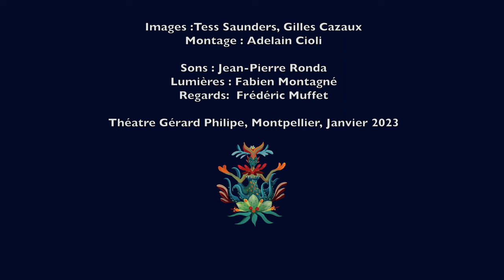EXPLORADORA Live - ITAK au Théâtre G.Philippe Mpt-Ricôme - 06/01/23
Concert ITAK @Theatre Gerard Philippe - Mpt Ricôme

Clip réalisé par : Gilles Cazaux et Tess Saunders (Images)
Adelain Cioli (Montage, étalonnage)

Au Théâtre Gerard Pilippe Mpt Jerome Ricôme  (Montpellier)

Exploradora
Autrice : Soizic Martin
Compositeurs : Soizic Martin et JL Cayzac
Interprètes : Soizic Martin et JL Cayzac
Voix, claviers, fx : Soizic Martin
Guitare, fx, batteries samplées : JL Cayzac
Son : Jean-Pierre Ronda
Lumières : Fabien Montagné
Merci à Frederic Muffet